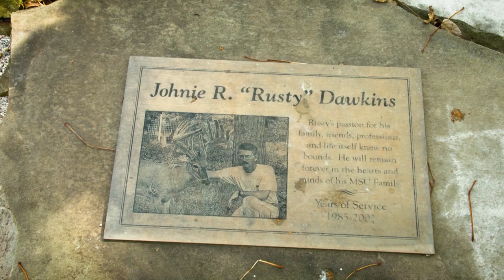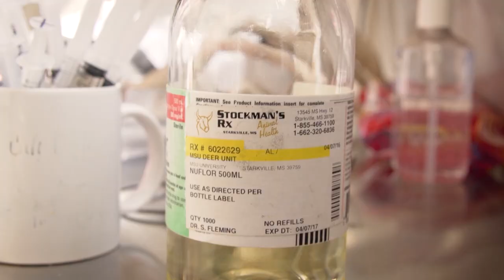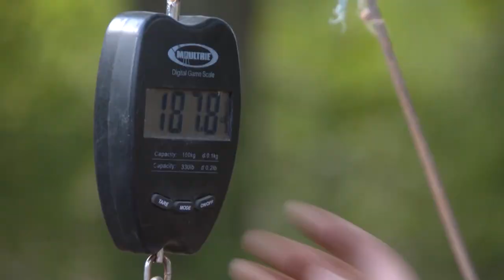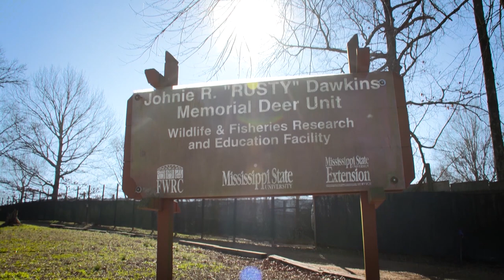Gamekeepers TV - Episode 3: The Doe's Choice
Mississippi State Deer Lab is conducting a study to better predict rut zones in Mississippi.  In addition to this study they are swapping antlers on same size and age bucks and putting them in adjacent pens to a hot doe and see if she prefers bucks with bigger antlers.